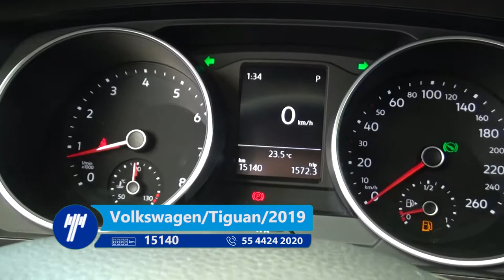Volkswagen / Tiguan/2019 - 985